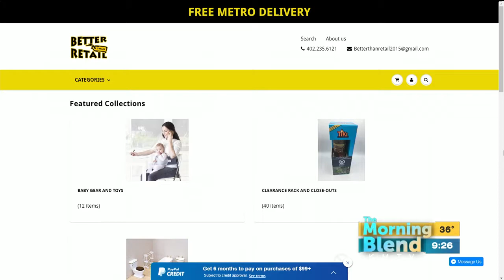Better Than Retail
Better than Retail is opening up the showroom near 99th &amp; J for a huge weekend sale.  Lots of bikes, ride-on toys, camping gear and more perfect for warmer weather.  We'll get a look inside!